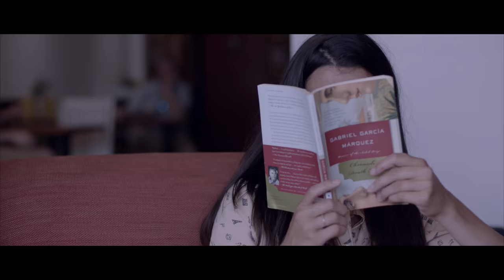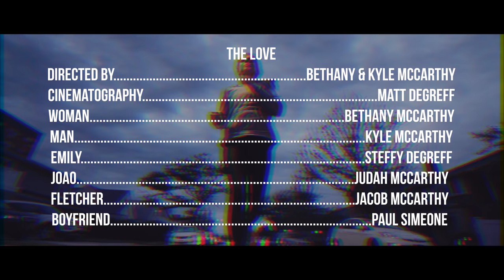The Love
A man's perception of falling in love with a total stranger is challenged when observed from that stranger's perspective.

Winner of Grand Jury Award at Long Beach International Film Festival 2018 for "Best Comedy."

THE LOVE is a short film directed by & starring Bethany & Kyle McCarthy.

Directed by Bethany & Kyle McCarthy
Cinematography- Matt Degreff
Audio Engineer- Paul Simeone
Color Grading- Tony Vargas
Produced by Young Historians Collective (2017)